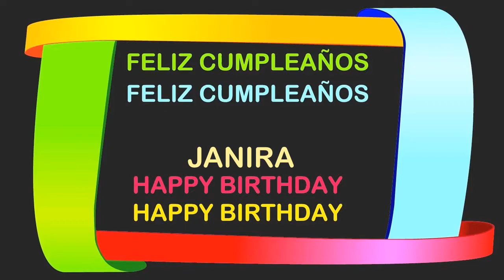Janira Birthday Postcards & Postales